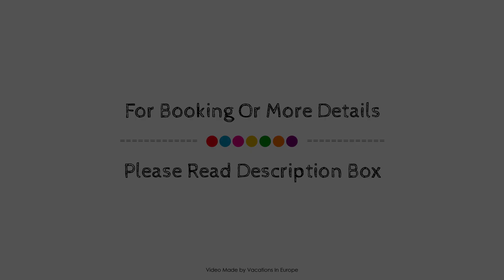Hotel zur Post, Aschheim, Germany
About Property:
Hotel zur Post is conveniently located in the popular Aschheim area. The hotel offers guests a range of services and amenities designed to provide comfort and convenience. Facilities for disabled guests, express check-in/check-out, luggage storage, room service, airport transfer are there for guest's enjoyment. Guestrooms are designed to provide an optimal level of comfort with welcoming decor and some offering convenient amenities like heating, wake-up service, desk, mini bar, balcony/terrace. Recuperate from a full day of sightseeing in the comfort of your room or take advantage of the hotel's recreational facilities, including golf course (within 3 km). Hotel zur Post combines warm hospitality with a lovely ambiance to make your stay in Aschheim unforgettable.
Searching For
1. Hotel zur Post - Aschheim
2. Hotel zur Post - Aschheim Virtual Tour
3. Hotel zur Post - Aschheim Rooms
4. Hotel zur Post - Aschheim Amenities
5. Hotel zur Post - Aschheim Videos
6. Hotel zur Post - Aschheim Offers
7. Hotel zur Post - Aschheim Deals
Audio Credit:
Track Title: Subway Dreams
Artist: Dan Henig